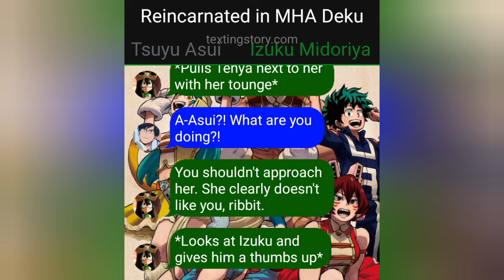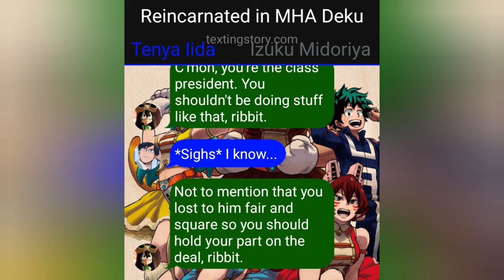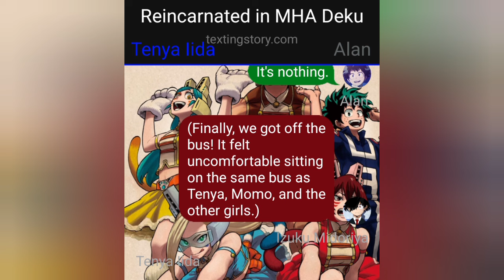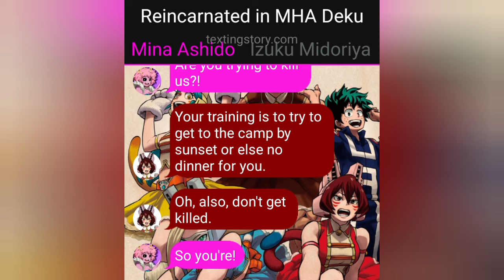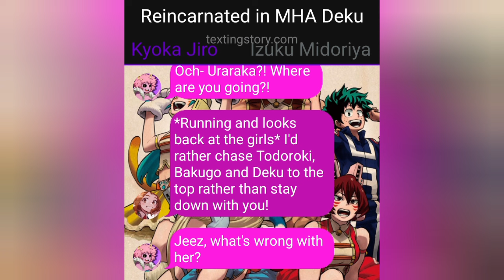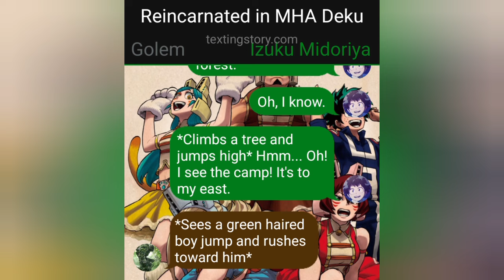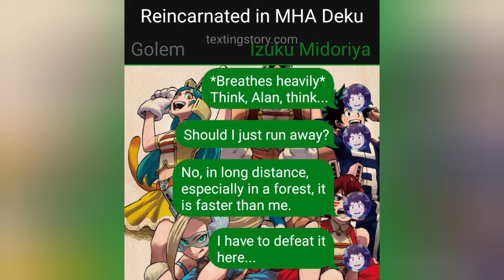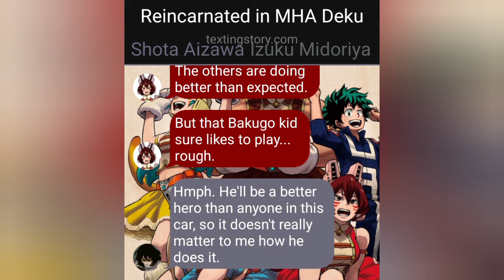Reincarnated in MHA Deku - Part 22 -MHA texting story [IzuOcha]